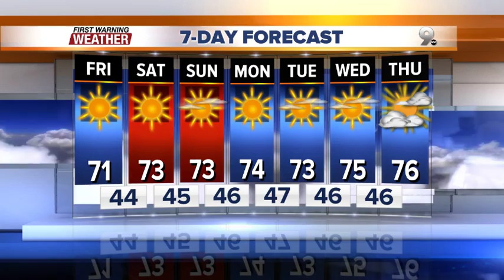A mild December weather pattern continues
FORECAST: Getting warmer for the weekend